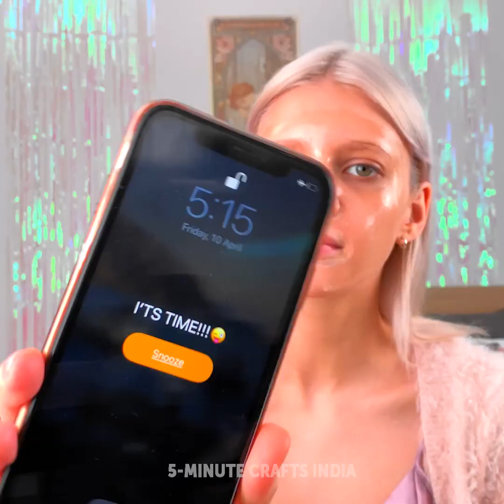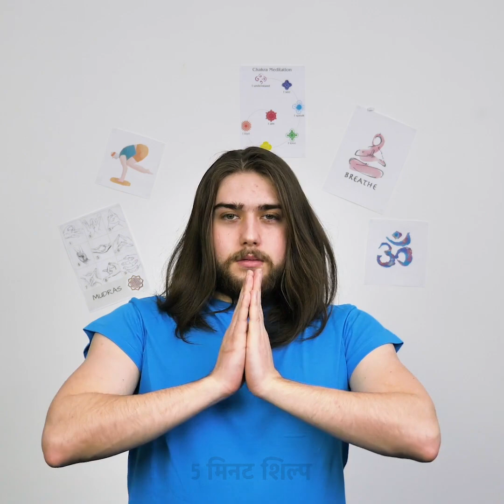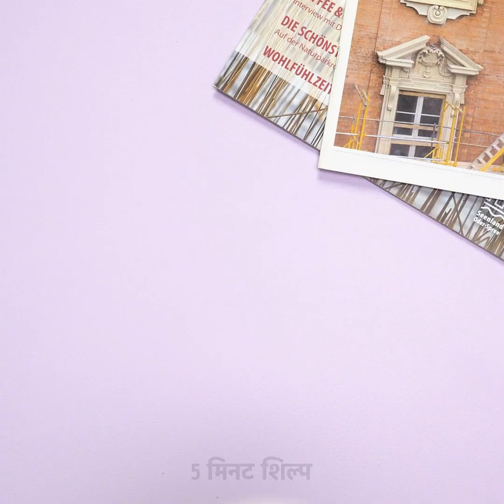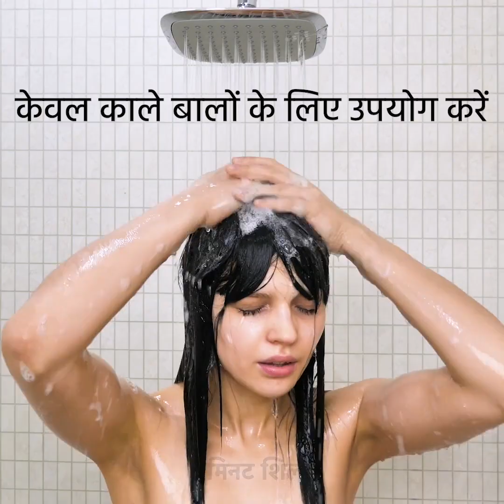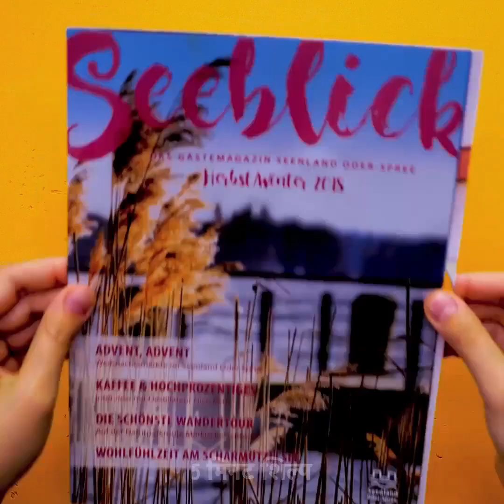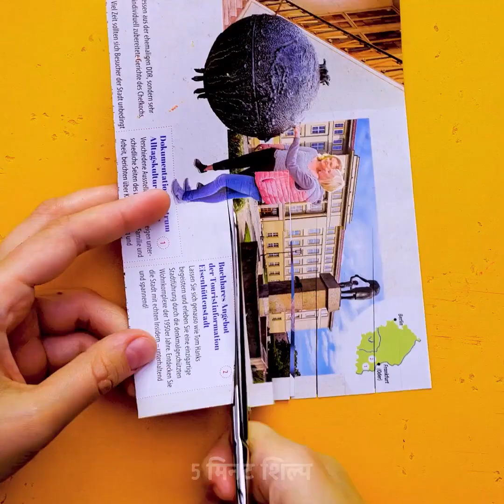25 गर्मियो के ब्यूटी हैक्स जो हर लड़की हो आज़माना चाहिए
अविश्वसनीय ब्यूटी ट्रिक्स और आईडियास बढ़िया लुक के लिए

गर्मियो में बहुत सारी त्वचा की परेशानियाँ आती हैं, लेकिन उन सभी परेशानियों को सुलझाने में हम आपकी मदद करेंगे, हम आपको कुछ बढ़िया ब्यूटी हैक्स दिखायेंगे जो आपको पसंद आयेगा।
हम आपको दिखायेंगे की बालो को हटाने के लिए कैसे चीनी, लेमन जूस, और शहद  की मदद से नेचुरल शुगर पेस्ट बनाये।
अपने चेहरे के लिए हाइड्रेटिंग फेस मास्क बनाने के लिए कुछ कैमोमाइल टी को बेकिंग पैन में डाले, फिर थोड़ा पानी और राइस पेपर डाले। अपने चेहरे पर 15-20 मिनट के लिए लगाये और यह रहा।
अगर आपको वैक्सिंग नहीं पसंद तो आप कॉफ़ी, लेमन जूस, और टूथपेस्ट की जगह शेविंग क्रीम का इस्तेमाल कर सकते है।
अपने मेकअप ब्रश को अच्छे से साफ करने के लिए बहते पानी में स्ट्रेनर और साबुन की मदद से धोये।
आप रंगीन मार्कर डाई और साधारण शैम्पू और कंडीशनर की मदद से एक पर्पल शैम्पू DIY कर सकते हैं।
आखिरी तक देखें कि कैसे अपने से बहुत सारी चीज़ें और पील ऑफ मास्क बनाये।

टाइमस्टैम्प्स:
0:49 - DIY फेस मास्क
3:56 - DIY पील ऑफ मास्क
7:10 - DIY पील ऑफ मास्क
10:53 - जली हुई त्वचा का इलाज
15:05 - DIY नेचुरल लिप बाम